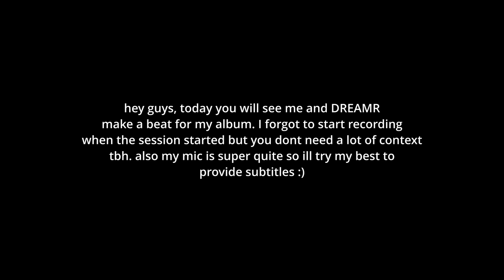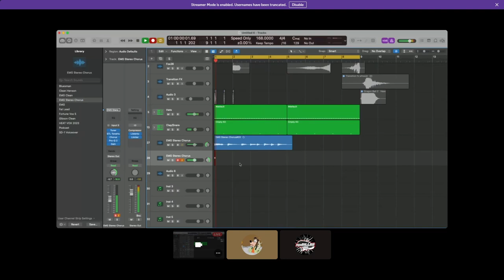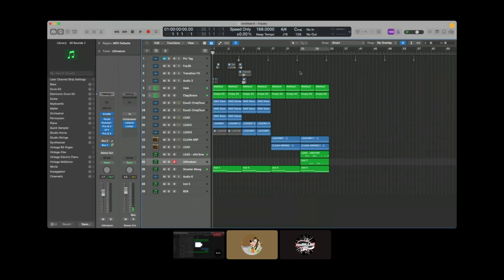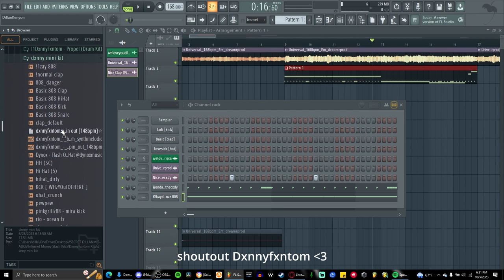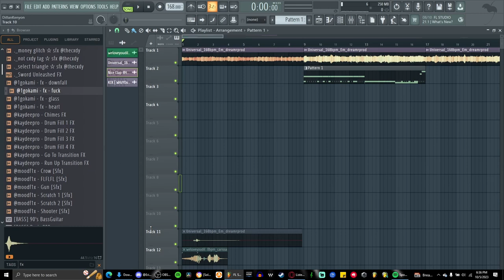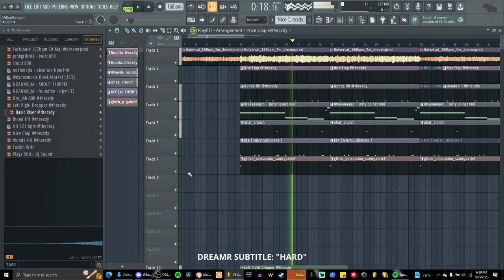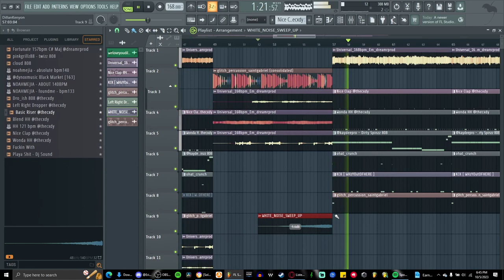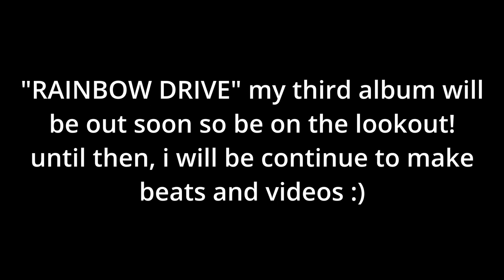& DILLAN COOK UP A BEAT FOR DILLAN'S ALBUM